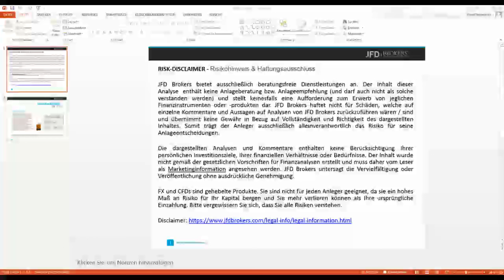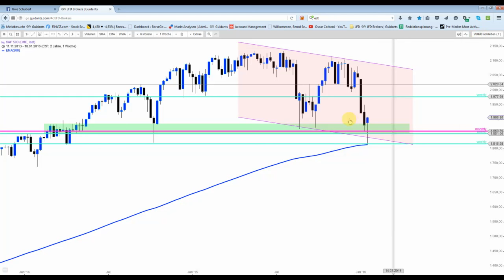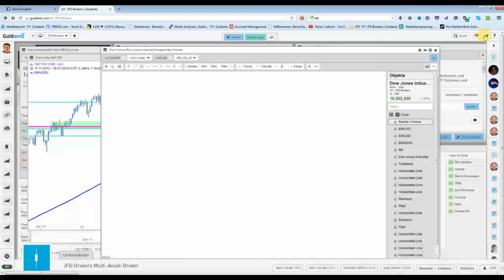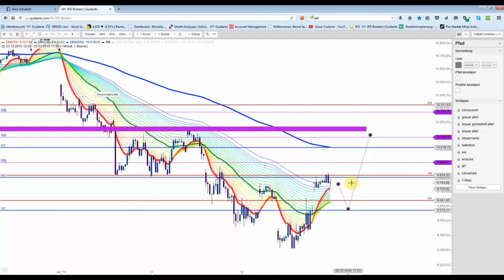DAX/DOW/S&P500 Wunsch-Szenarien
Für das Video wurden für den DAX und DOW jeweils ein "Wunsch-Szenario" vorgestellt, welches mit Bedingungen gespickt ist.
Geht es nach dem S&P500, würde es ganz anderes aussehen.